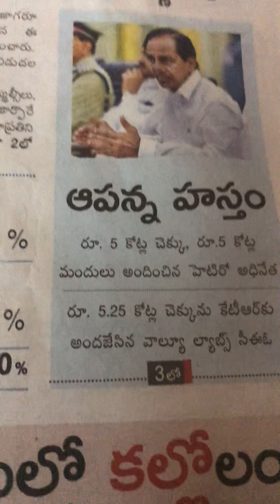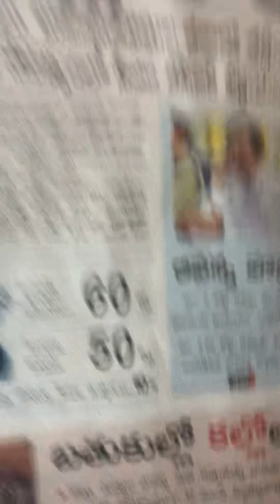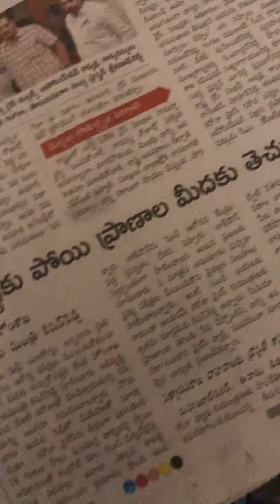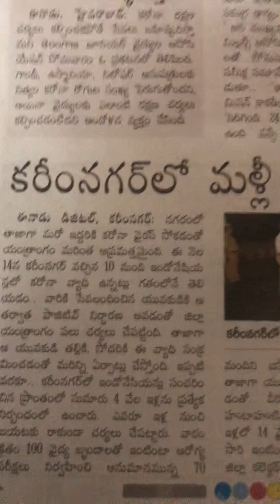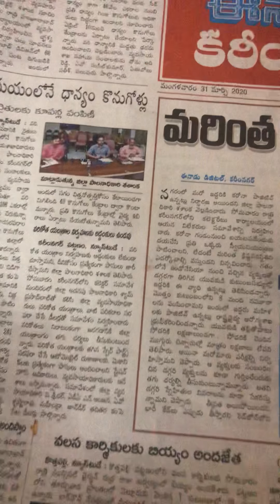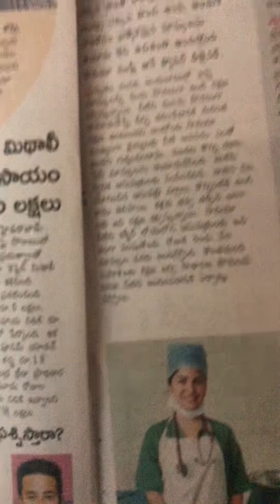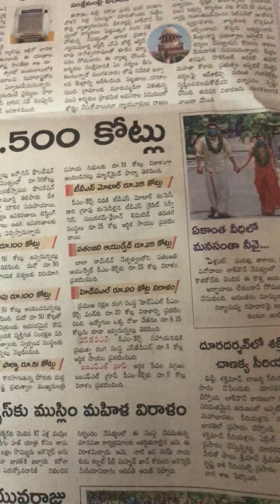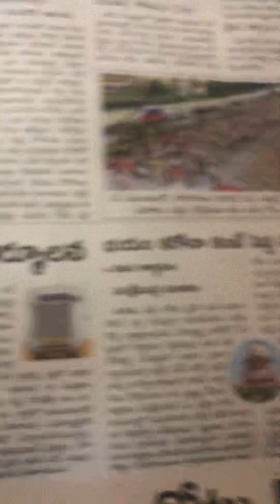Facebook 10 కోట్లు డాలర్లు (750 Facebook10 కోట్లడాలర్లుఅంటే 750 కోట్లుకరోనాతో నష్టపోయిన మీడియాకు